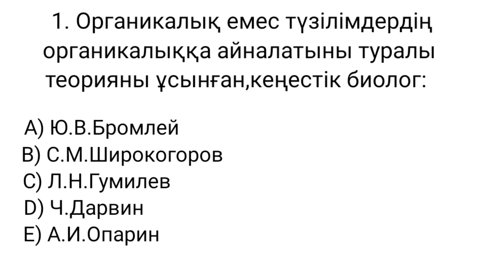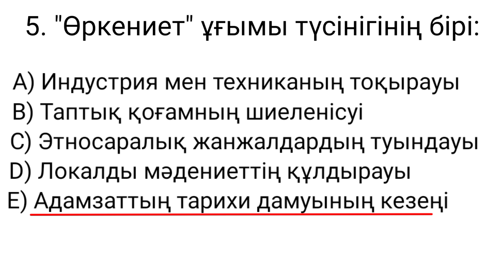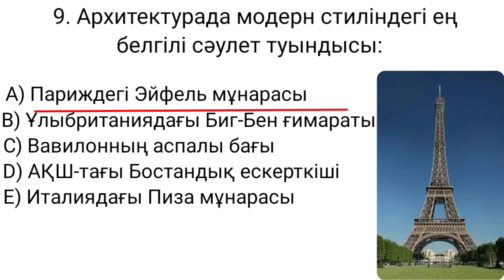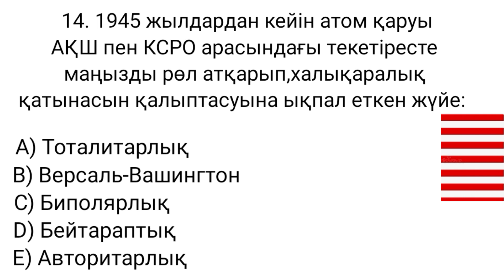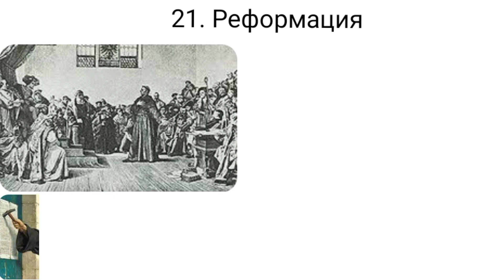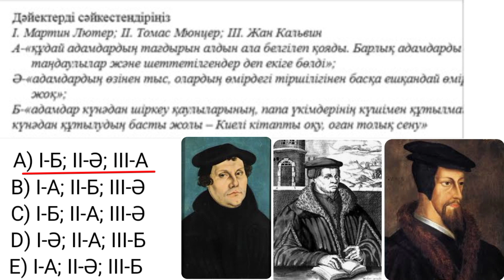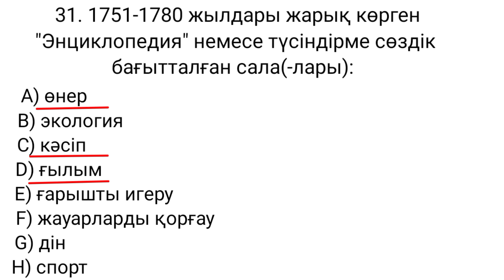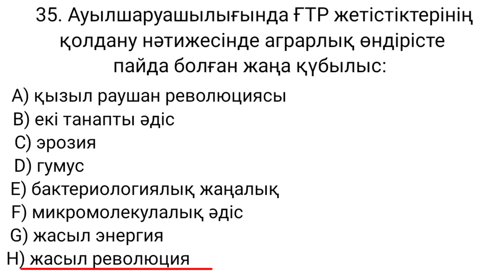ҰБТ-2022 джт 15